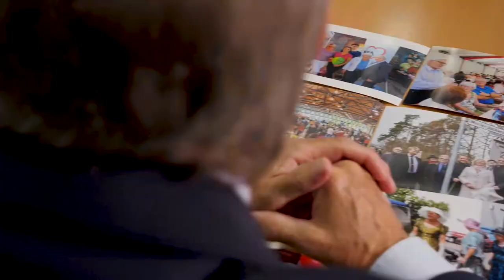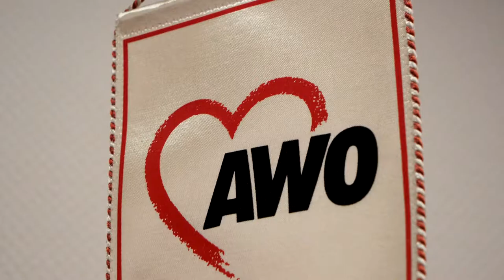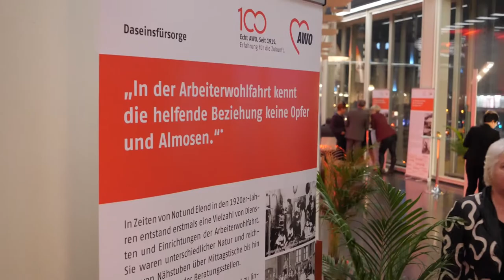100 Jahre AWO | Das Jubiläumsjahr